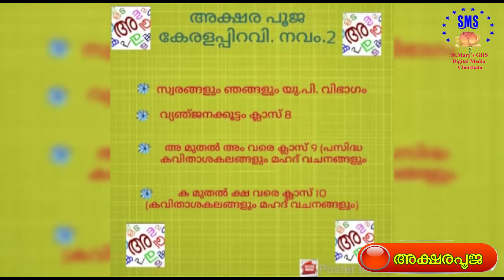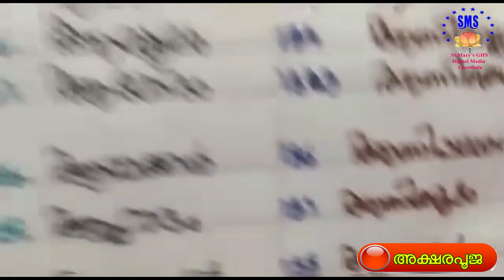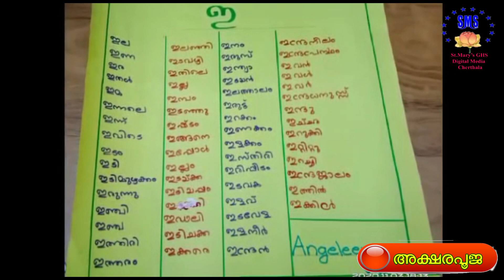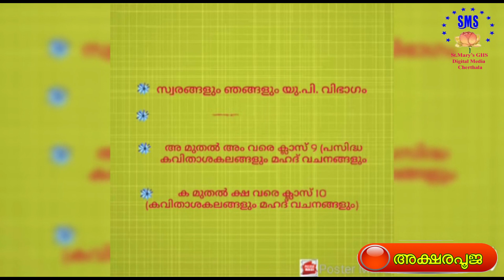അക്ഷരപൂജ 01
Keraleeyam Aksharapooja 01